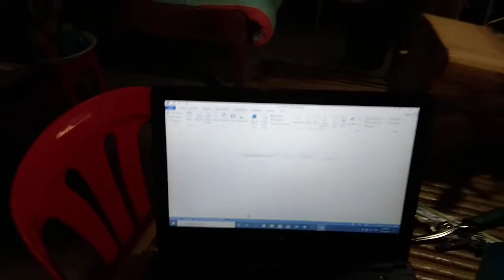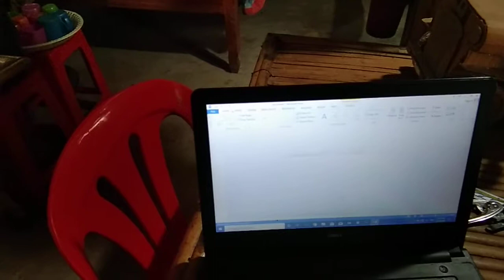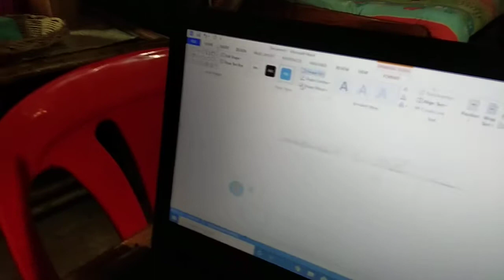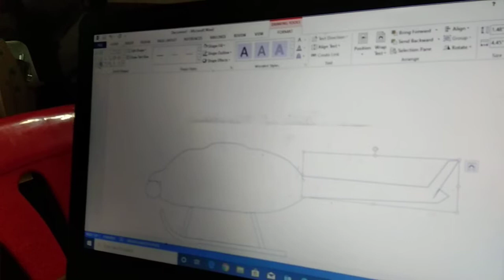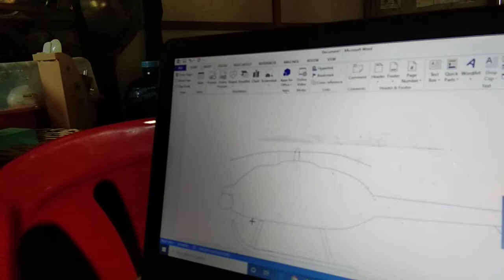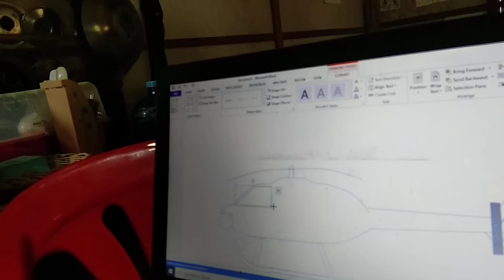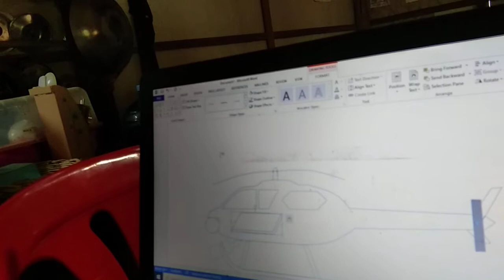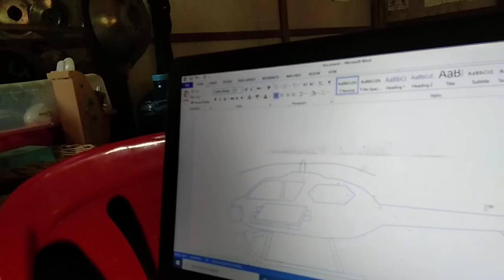HOW TO CREATE A HELICOPTER BY CARDBOARD